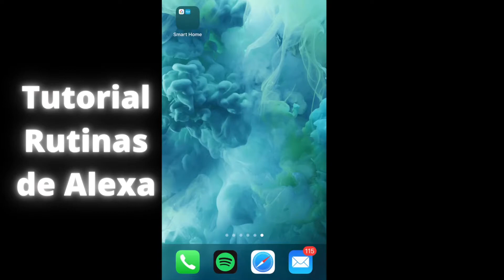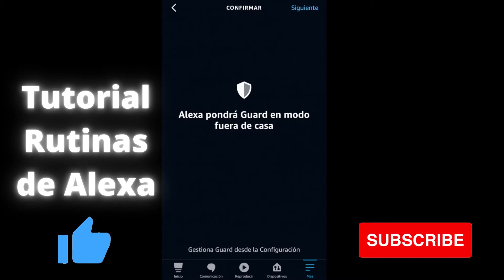Alexa, tutorial de rutinas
En el siguiente video les muestro cómo crear rutinas con sus dispositivos Echo de Amazon.